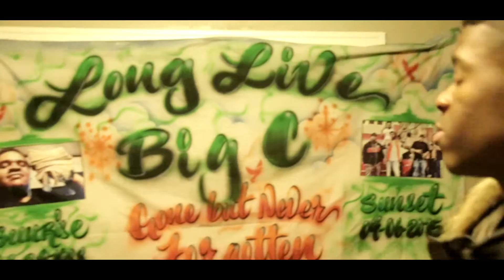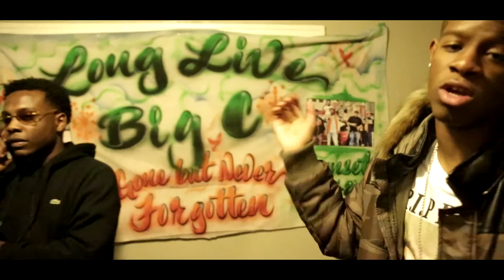Lil'Joe LBM "FukABeat" Vlog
Lil'Joe LBM
"Fuck-A-Beat"  Out Now